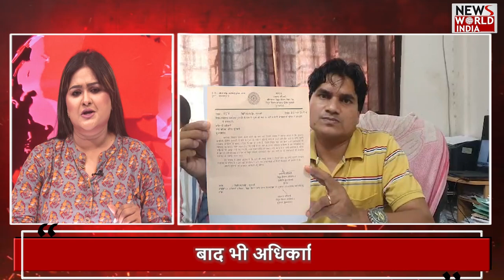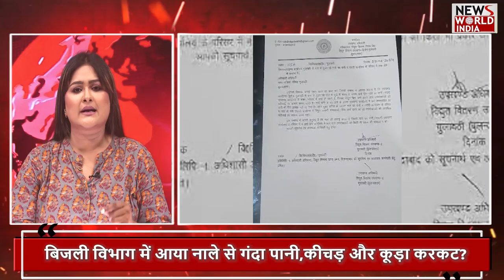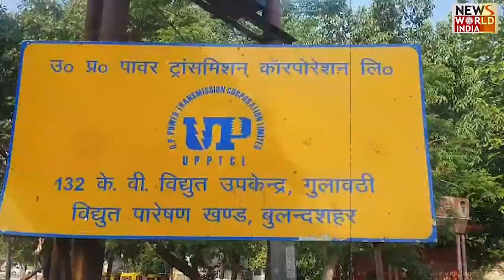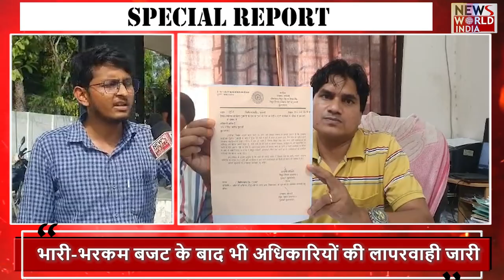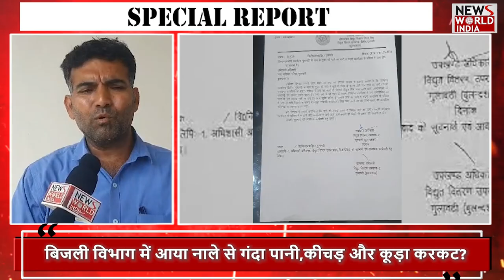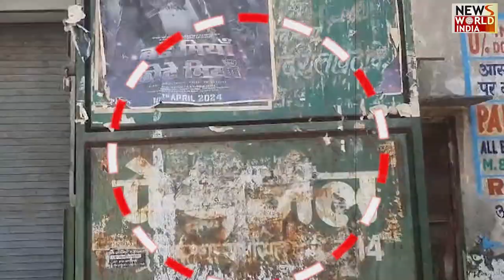पानी,कीचड़ और कूड़े से भरी हुई है गुलावठी नगरपालिका ! BULANDSHAHR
nagarnigam bulandshahrnews gulawati nagarpalika NewsWorldIndia NwiLive LatestNews HindiNews hindinews specialreport After the heavy rains stopped in the city, when the News World India team reached Ground Zero to see the condition of the city, pictures of persistent waterlogging in the main market and other places of the city came to light. What was even more amazing was when we reached the electricity department i.e. the big power house, we saw a lot of mud and garbage in the department. Waterlogging in the city and accumulation of mud and garbage in the electricity department, which was clearly sabotaging the Swachh Bharat Abhiyan mission run by the government of the country.